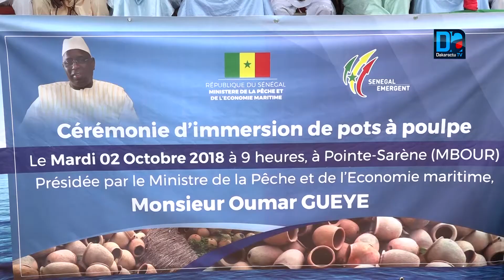Le Directeur de Cabinet du Ministre de la Peche Recadre les Pecheurs Grévistes